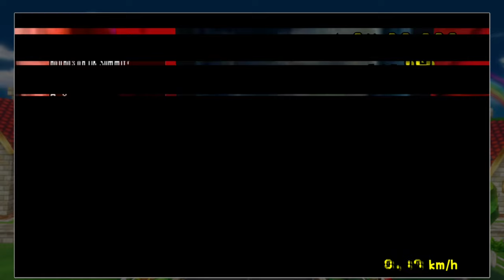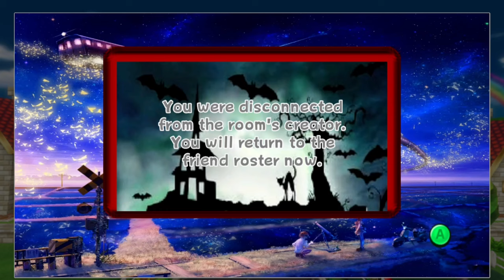FreeDK - Formula Kart Wii [76]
Yes we really did just play Super Quiz for an hour straight. Pretty crazy stuff if you ask me and also awesome stuff. Super Quiz is my new religion now.

If you want to join this MK server, you can here:⠀